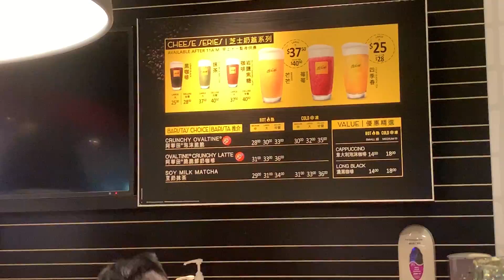[Vlo9]M記芝士奶蓋同喜茶有咩分別？我忍唔住試喇(竟然...)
「竟然...」就一定要架嘞
一直想知道麥浚龍同麥當勞有咩關係，飲完呢杯野，我終於知道了⋯⋯
係無關係